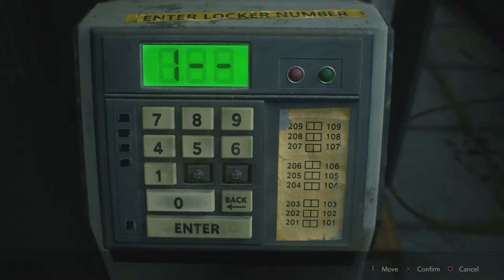RESIDENT EVIL 2_Me being dumb part 2 with a surprise